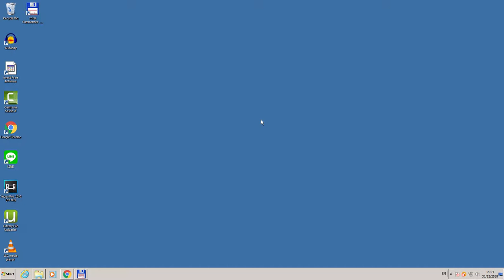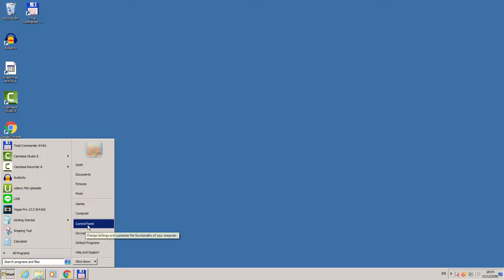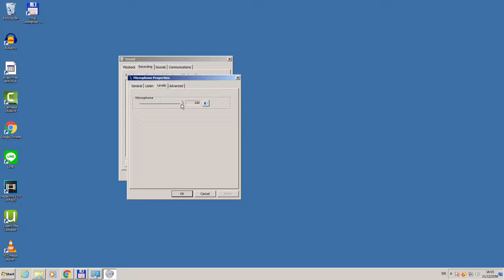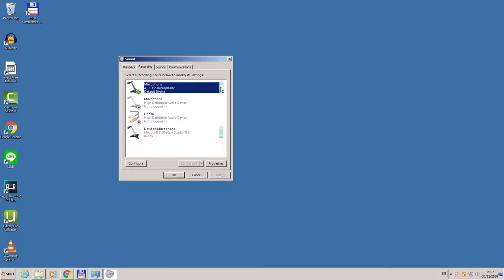Camtasia ตรวจสอบไมโครโฟน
แสดงวิธีการตรวจสอบการตั้งค่าไมโครโฟนใน Windows กรณีที่ใช้กับ Camtasia Recorder แล้วไม่มีเสียง